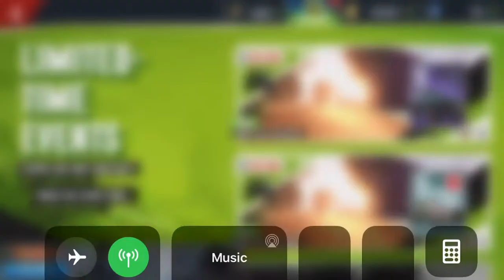Asphalt Xtreme - Pickup Solo Challenge | RAM 1500 Rebel | 01:12:724